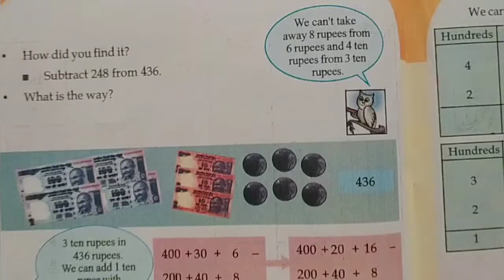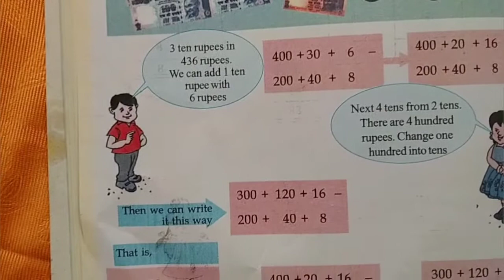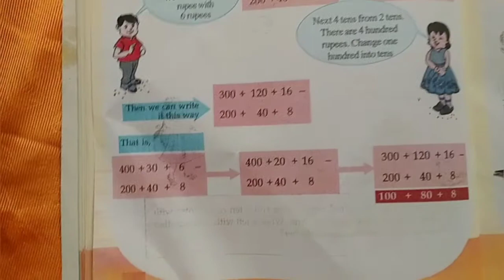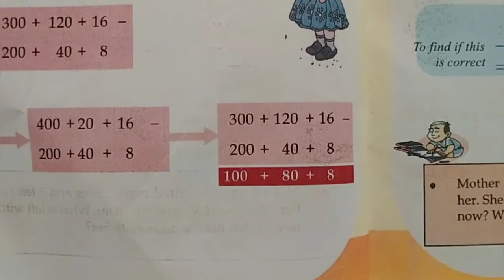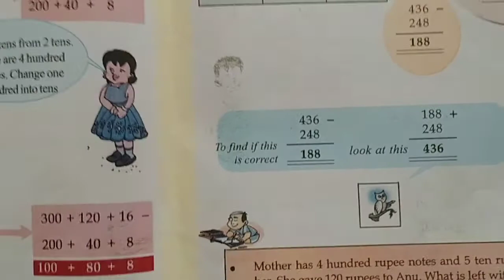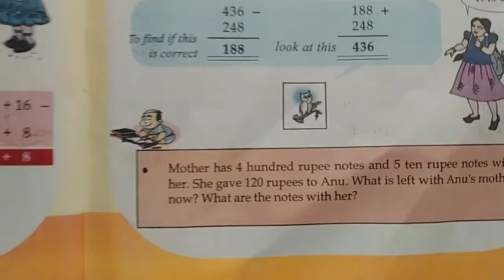STD 3 Maths unit 3 let's take away scholarship Fund page 35